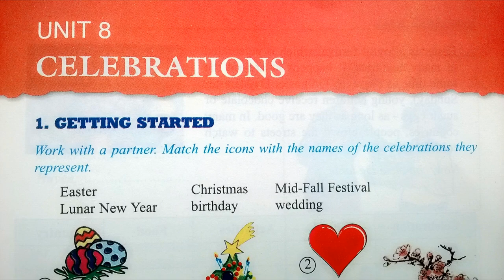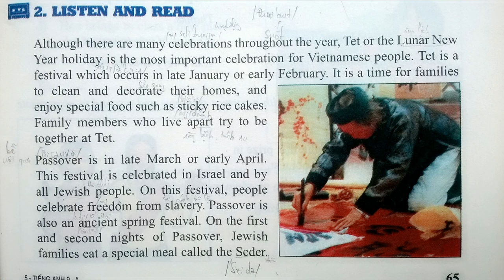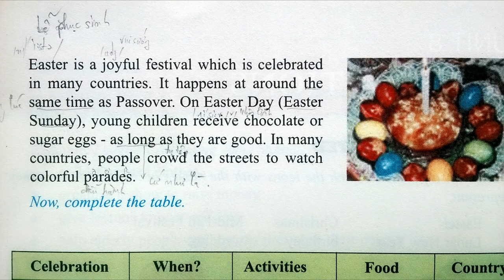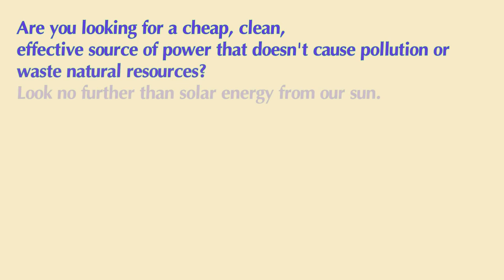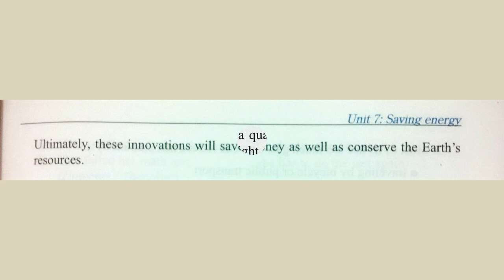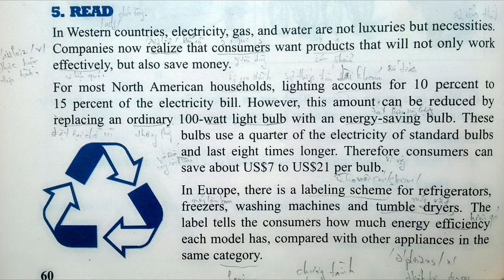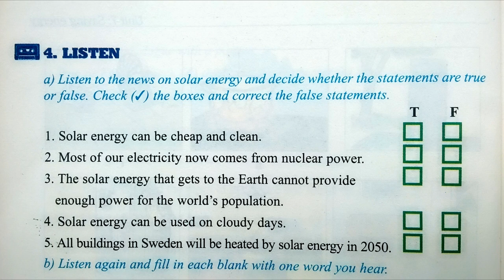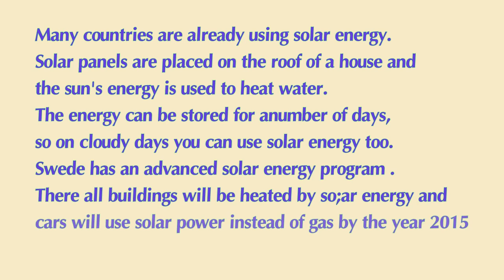Nghe Tiếng Anh Lớp 9 Unit 8 Full Trọn Bài